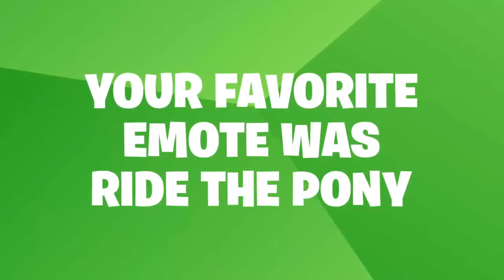Fortnite Season 6 sats Recap